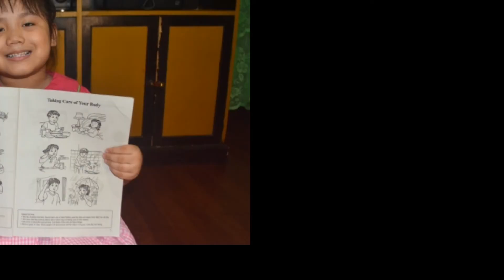CUTENESS OVERLOAD | AMAZING PICS | IT WILL BE UNFORGETTABLE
Hello SistAmazers! Thank you for the support. We will try our best to improve more on our channel. Hope you like our videos.